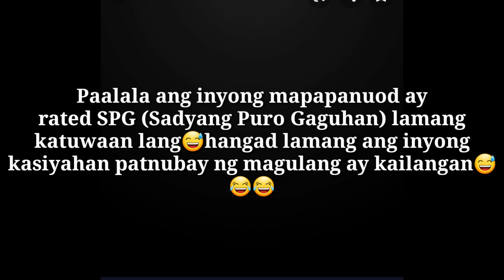Patalinuhan Challenge-Battle of the brainless